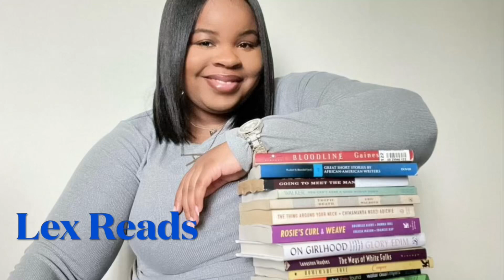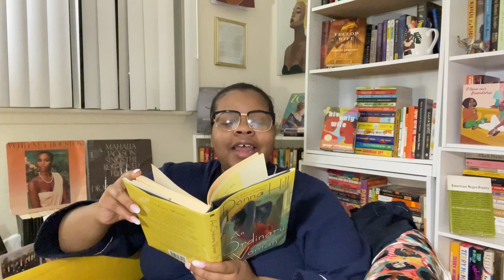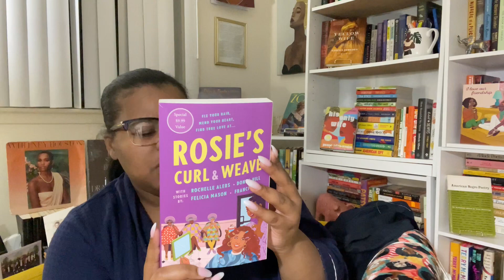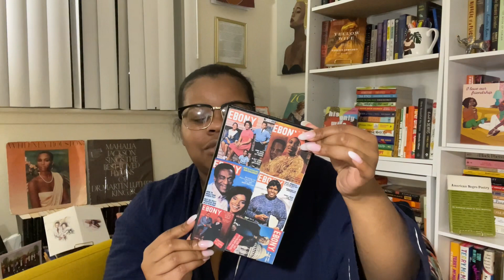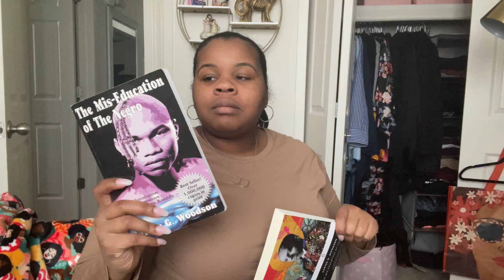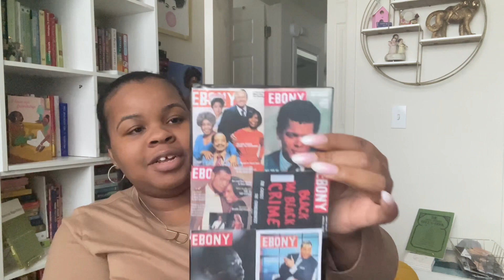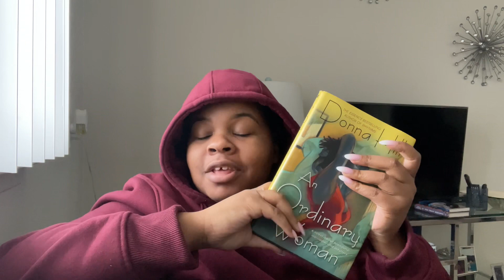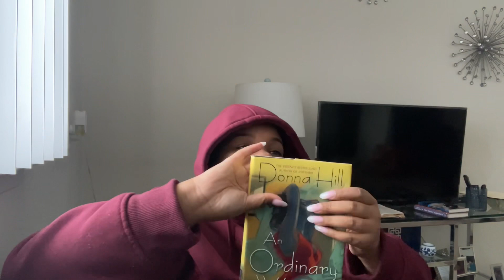Reading Vlog | An Ordinary Woman By Donna Hill | Lex Reads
Another reading vlog and of course I had to read Donna Hill. When I tell you I’m obsessed with her works.
That’s all I have to say. Enjoy 🤎🤎